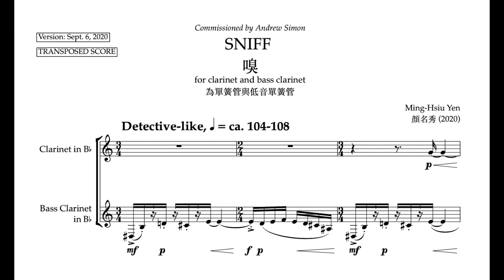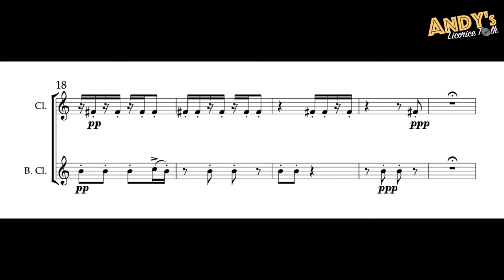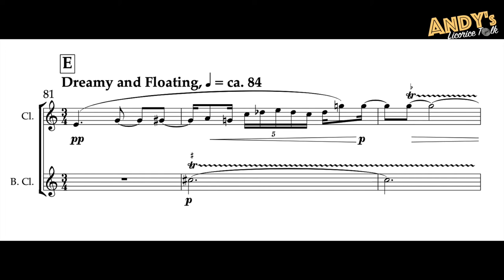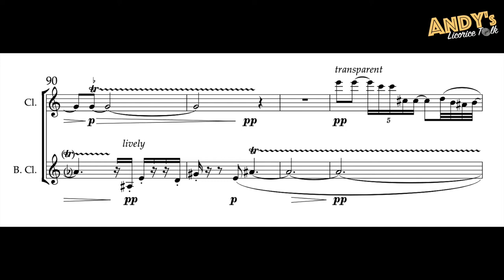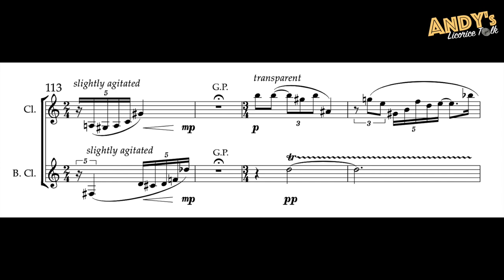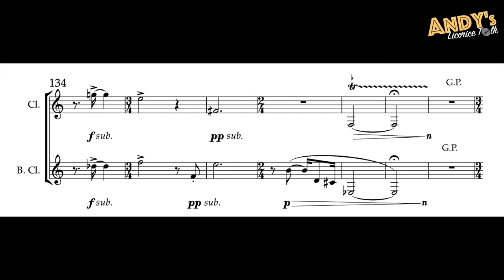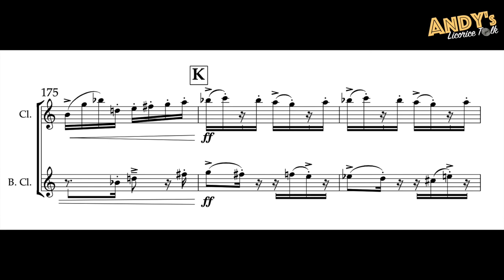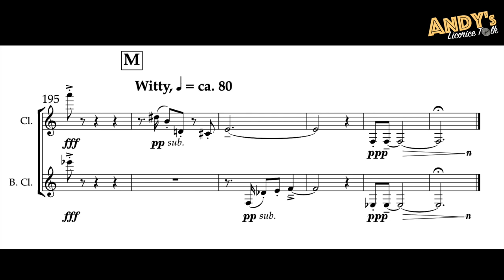Sniff Duo for Clarinet and Bass Clarinet by Ming-Hsiu Yen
Andy's Licorice Talk is proud to add to the list of women's composers adding to the clarinet repertoire by commissioning "Sniff" from Ming-Hsiu Yen
(顏名秀).  We hope those documenting this list include her and those looking for a terrific piece for clarinet and bass clarinet consider Sniff!  P.S.  We recorded her "Lego City" for the Quartet for the End of Time combinations on NAXOS Records and is also a terrific piece!